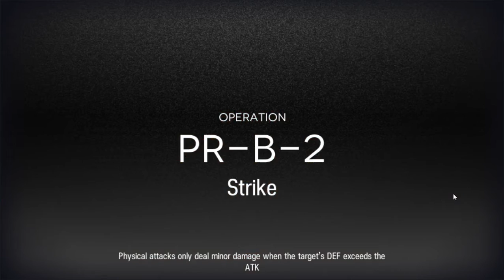Arknights PR-B-2 with no ground operator